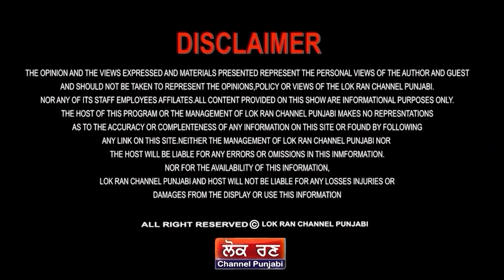ਮਾਨ ਨਾਲ ਹੋਊ ਸੰਗਰੂਰ ਵਾਲੀ? ਹਾਰੇਗੀ AAP? ਜਿੱਤੂ ਕਾਂਗਰਸ? || Lok Ran Channel Punjabi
ਮਾਨ ਨਾਲ ਹੋਊ ਸੰਗਰੂਰ ਵਾਲੀ?
ਹਾਰੇਗੀ AAP?
ਜਿੱਤੂ ਕਾਂਗਰਸ?